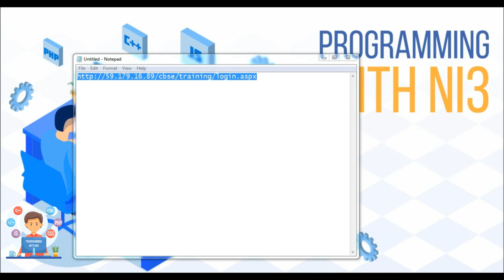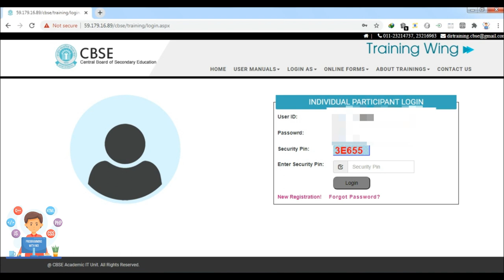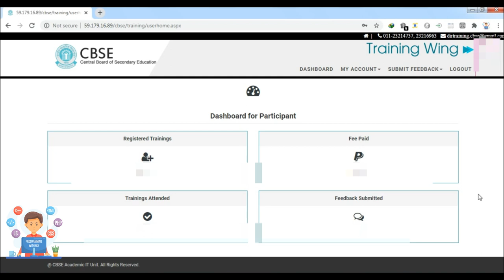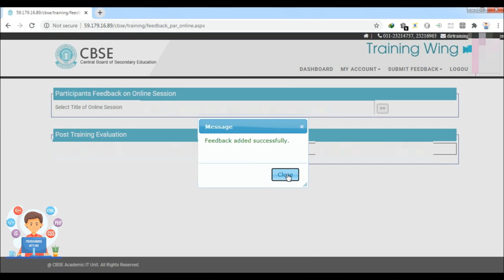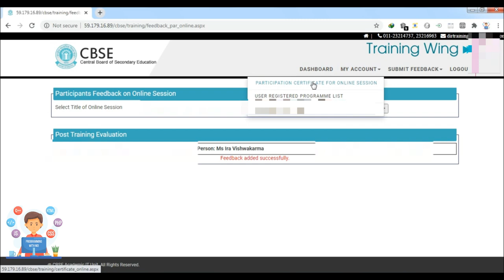How to generate cbse coe online training workshops certificate after attending the workshop